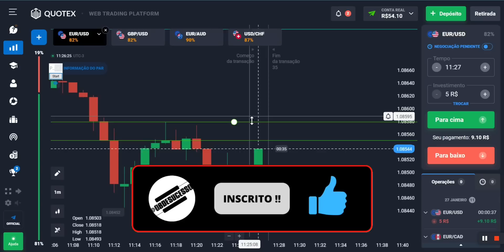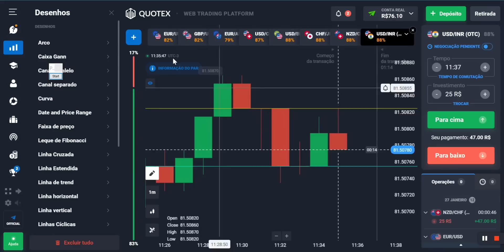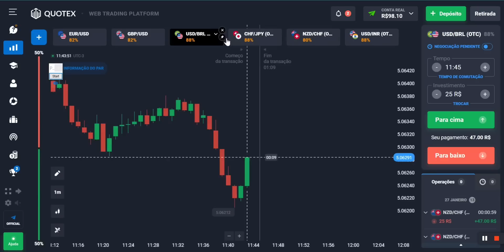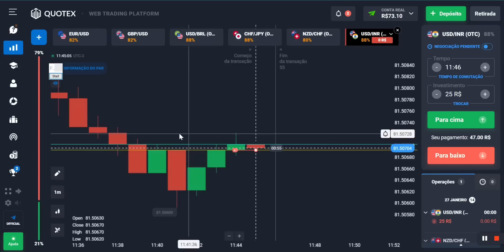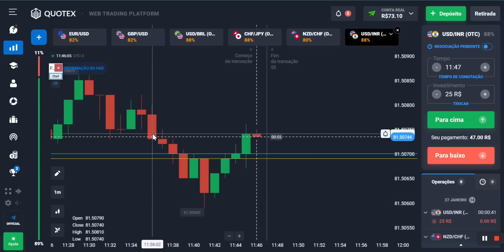LUCRE 100,00 TODO DIA EM OPÇÕES BINÁRIAS COM ESSA ESTRATÉGIA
NESSE VÍDEO TE MOSTRO UMA ESTRATÉGIA QUE VAI TE AJUDAR A LUCRAR NO MÍNIMO 100,00 POR DIA EM OPÇÕES BINÁRIAS